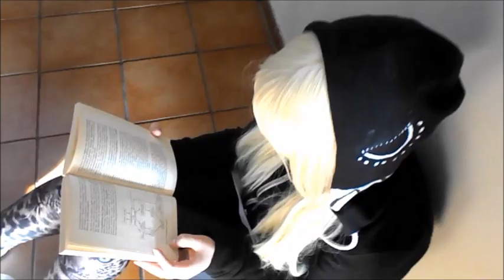[Death Note CMV] // Toxic (YURI)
Yuri because it's female versions of BB and A.
No, we are not death! Only fame x'D
No no no no no, but we are in our final year in school so it's not so easy to get cosplay done and make new videos... sorry QwQ

BB - Zuz
A - Laya

Btw, THANK YOU FOR YOUR SUPPORT!! 49 People who are watching our chanel! This is awesome! You're awesome!!